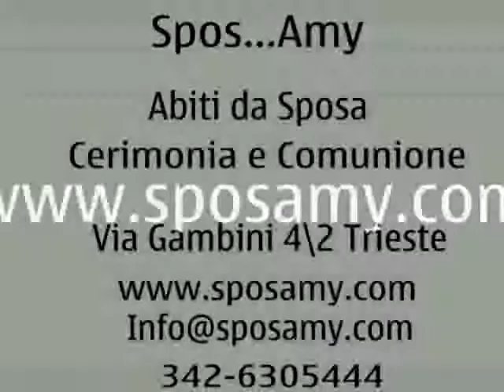abiti da sposa a trieste - friuli venezia giulia.mp4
Buon giorno sono Amy...
            Volevo farvi conoscere...

Spos...Amy
Abiti da Sposa, Cerimonia e Comunione

Spos...Amy non è il solito negozio di abiti da sposa ma vuole essere un'innovazione.
Questo perchè ho voluto scegliere degli abiti privi di marche
per poter offrire alle mie Spose
dei prezzi concorrenziali e per poter offrire dei modelli unici nel loro genere ed introvabili.

Inoltre vesto anche le damigelle, le invitate e le mamme degli sposi per far si che le mie spose siano soddisfatte a 365 gradi.

Collaboro anche con vari partners inerenti al matrimonio e con i quali
si possono avere delle agevolazioni.

Venire a visitare il negozio non costa nulla.
Venire a fare una prova non costa nulla...
Creare delle nuove collaborazioni non costa nulla...

Via Gambini 4/2 Trieste
Facebook - Twitter - You Tube